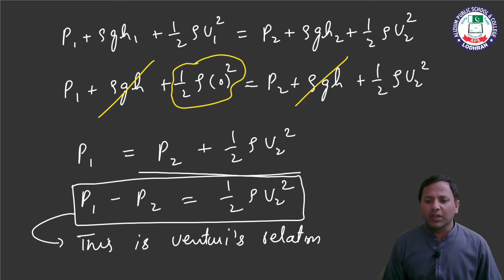Venturi's relation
Lecture: Physics Lecture 85
Topic: Venturi's relation
Chapter: 06
Subject: Physics
Class: 1st year
Teacher: Muhammad Sabir
Location: Alizium School & College Lodhran